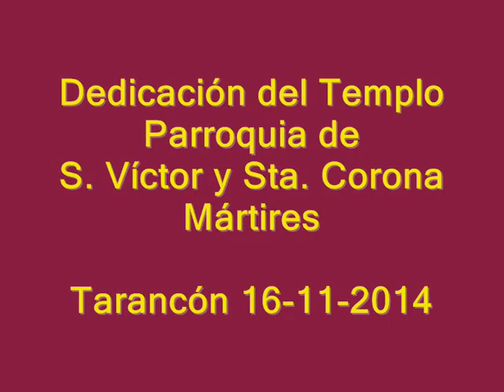Dedicación Parroquia S Victor y Sta Corona Mártires 16 11 2014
Dedicación y consagración del Templo Parroquial de San Víctor y Santa Corona, Mártires, realizada en Tarancón el 16 de noviembre de 2014 por Rvdo. Mons. D. José María Yanguas Sanz, Obispo de Cuenca.